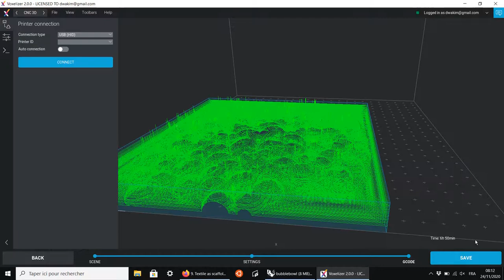Simulating my 3D mold in Voxelizer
Using Voxelizer and the Zmorph CNC toolhead to mill a mould to mould leather on, for Fabricademy week 09 - Textile as Scaffold.